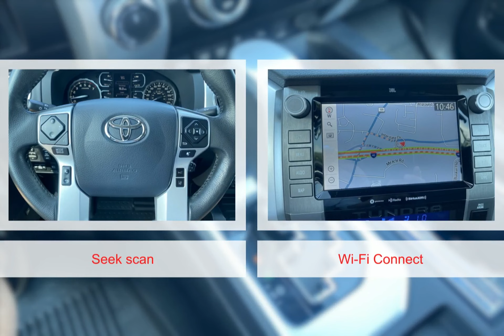2020 Toyota Tundra 9387471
2020 Toyota Tundra 9387471